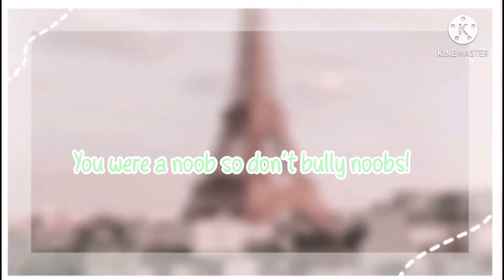I guess I took yo man meme